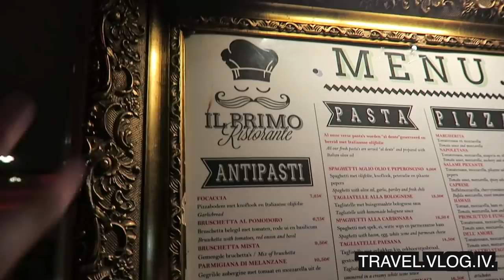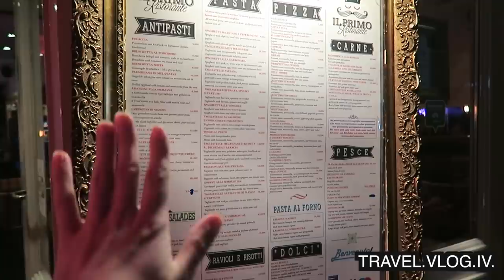DATE WITH MY LOVE | AMSTERDAM DAY 493 | TRAVEL VLOG IV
It's date night! Stephan and I are dating again by heading into the Amsterdam city centre. We have a classic date night where we have some delicious food and watch a movie.